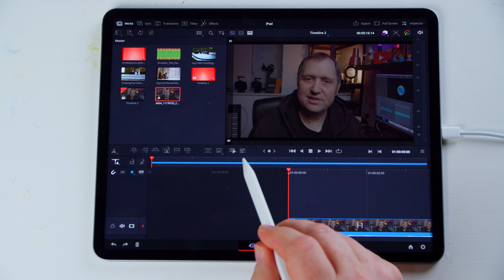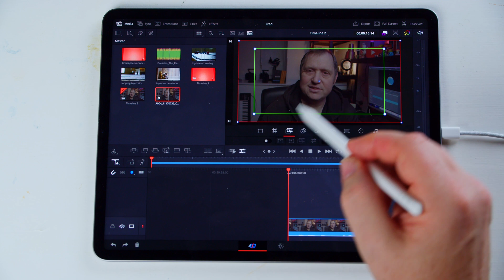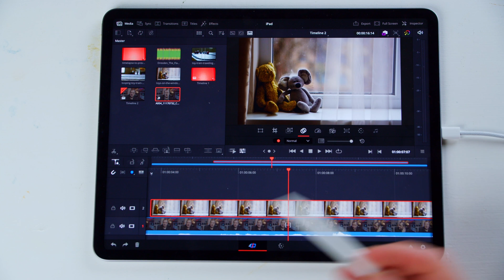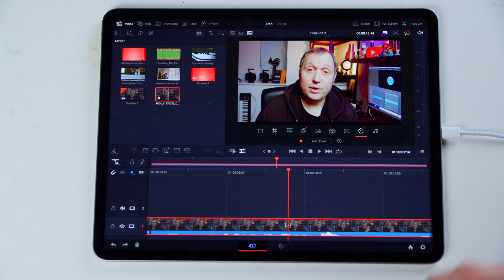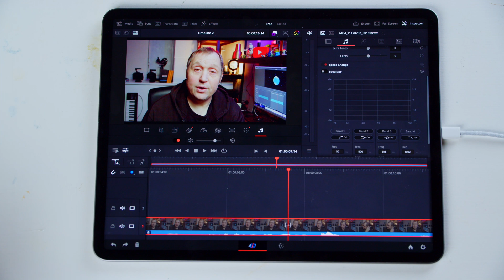The two inspectors in DaVinci Resolve for Ipad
Davinci Resolve 18 is out on Ipad, in this tutorial we have a look at the two inspectors in the cut page.

00:00 - Intro
00:28 - Transform
00:54 - Crop
01:23 - Dynamic Zoom
02:12 - composet
03:00 - Speed Change and Stabilization
03:14 - Lens correction and color
03:36 - Audio